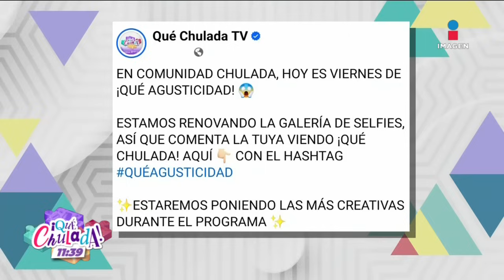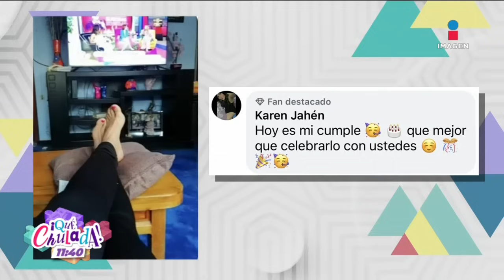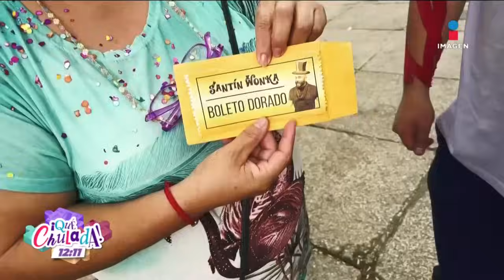¡Su mero mole! Mariana H DISFRUTÓ los shots de Las Mezclalitas | Qué Chulada | Programa 16/02/24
Disfruta el programa completo, MarianaH disfrutó más que nunca los shots con Las Mezclalitas😂 Mercado de piernas con Lobo Morales, Chata nos visitó en el foro, esto y más en QuéChulada